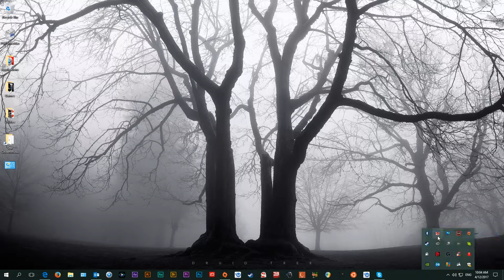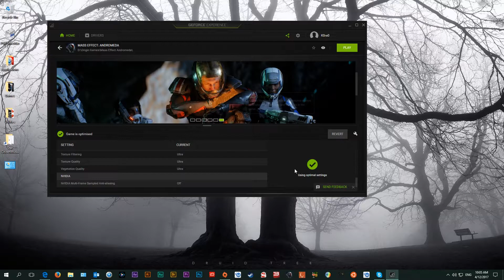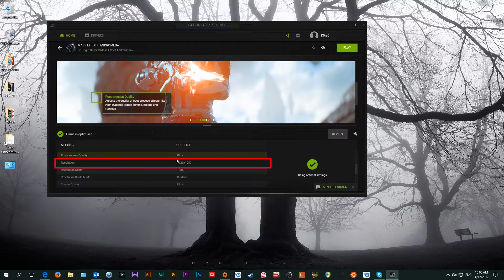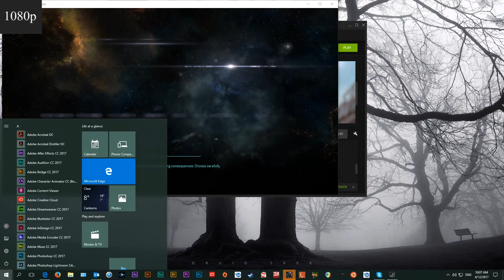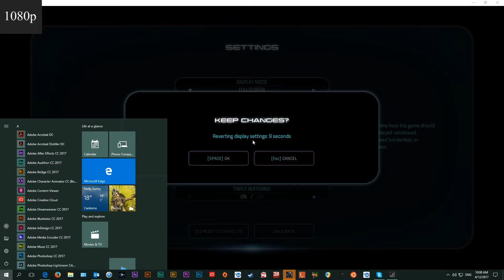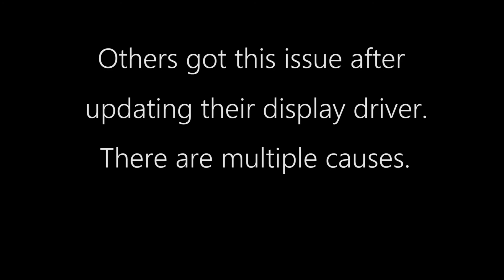Mass Effect - Andromeda - Black Screen Bug - PC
Greetings. I am posting a video today detailing an increasingly common bug in Mass Effect Andromeda. Version 1.05 of the PC game.

If you want to skip the settings start the video at 2.18.

The bug is when you start the game it starts with a black screen. For most people who suffer this problem it is the result of a video card driver update. For me it happened when I installed the Windows 10 Creators update (Build 1703).

When I originally installed the 1703 update, I retained my original display driver (version NVidia 378.78) Even though this driver is known to work/address the black screen problem; the Black Screen problem was encountered.

The driver was then clean re-installed, with no difference, an earlier driver was then tried, which failed. The latest driver was then tried which failed. Other support options tried include the re-installation of the Visual C++ 2015 redistributable components which made no difference.

I was also able to replicate this problem on a second PC I have at home in the same manner (by upgrading its Windows installation to Windows 10 Creators update (Build 1703). Once again a previously functional game stopped working at that point.